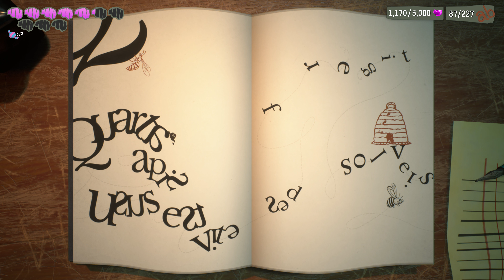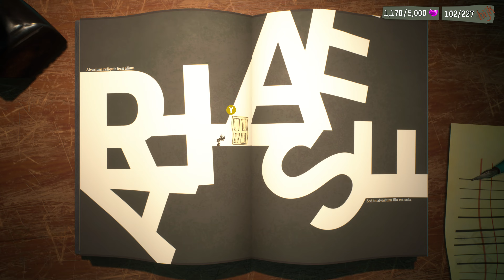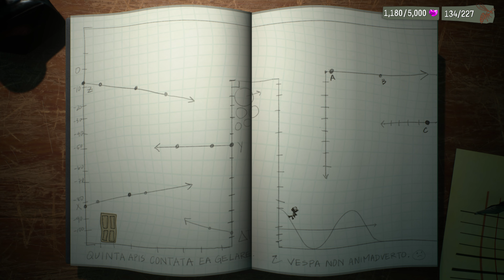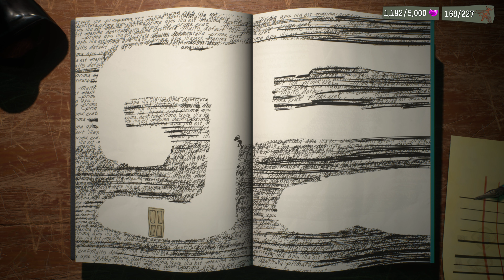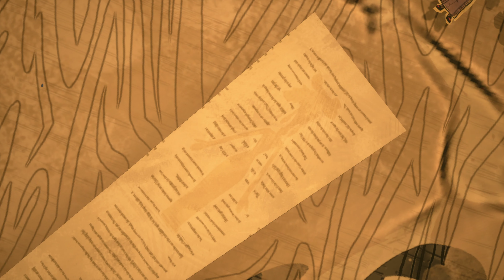Psychonauts 2 PL | odc. 20 | Zbieranie Dowodów + Die-brarian BOSS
Wprawny akrobata i potężny młody psionik Razputin Aquato, znany jako „Raz”, zrealizował swoje wieloletnie marzenie i dołączył do Psychonautów, międzynarodowej grupy szpiegów o zdolnościach parapsychicznych. Niestety organizacja znalazła się w tarapatach. Jej dowódca całkowicie się zmienił po tym, jak został uratowany z rąk porywaczy, a na dodatek w siedzibie grupy działa kret.

Psychonauts 2 to utrzymana w kinowym stylu przygodowa platformówka pełna przedziwnych zadań, tajemniczych spisków i parapsychicznych mocy, które można dostosowywać. Gracz kieruje poczynaniami Raza podczas niebezpiecznej, emocjonującej i przezabawnej wędrówki przez umysły przyjaciół i wrogów, której celem jest pokonanie złowrogiego psionika.